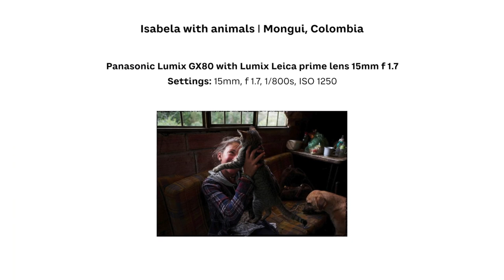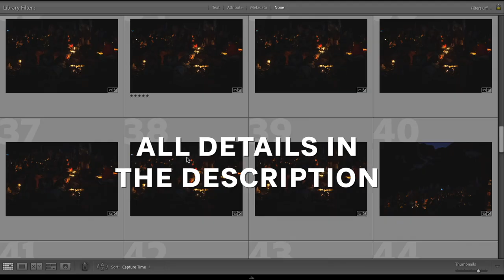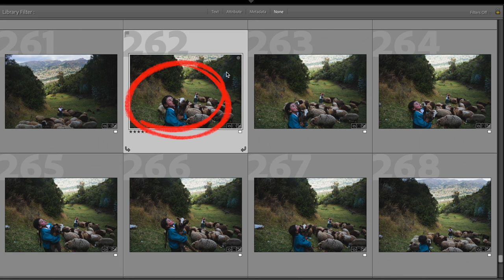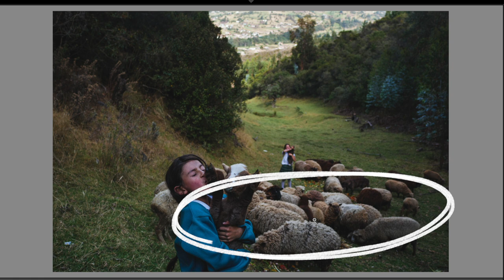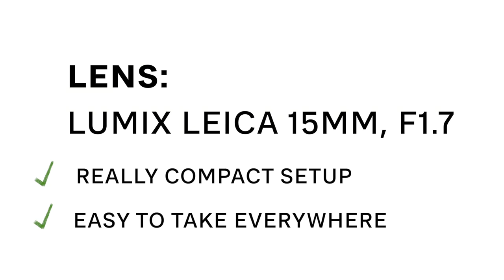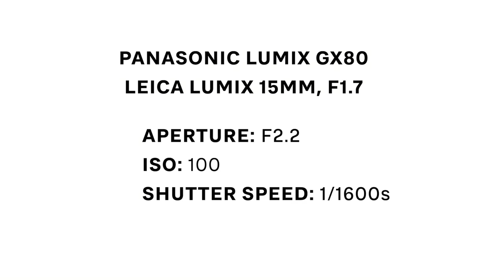From Candid to Perfect: The Art of Capturing the Moment in Photography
How do you document those special, intimate moments? Is it just a matter of being in the right place at the right time, or is there more to it? This is what I'll be looking at in this video.

📸 "𝗧𝗛𝗘 𝗣𝗛𝗢𝗧𝗢𝗚𝗥𝗔𝗣𝗛𝗘𝗥'𝗦 𝗠𝗜𝗡𝗗𝗦𝗘𝗧" Launch is finished, but you can get $10off with the CODE - YOUTUBE10

This is the last of the 3 educational videos that have accompanied the launch of "The Photographer's Mindset: A Blueprint To Powerful Photos".  This particular image is one of my favorites from the entire digital book. I hope that you'll enjoy the story behind it and that you'll pick up on the many lessons that are connected to this photo.

The extended version of this video and others is available when you purchase "The Photographer's Mindset: A Blueprint To Powerful Photos".

0:00 - Introduction
0:48 - The Rincones
2:11 - Photographers take. But can we give?
3:33- The moment I bookmarked mentally
4:23 - The keys to the image
5:23 - A glance at all the photos
6:04 - Wouldn't work without the keys & a BIG question
6:56 - What makes this photo powerful?
9:15 - The gear & the settings
10:46 - Answering the big question
11:47 - Final words